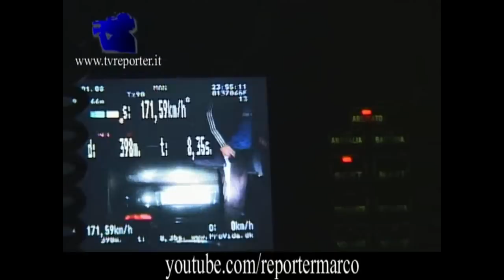ROMA: FERMATO DA POLIZIA AD OLTRE 170 KM ORARI, CON UN LIMITE DI 70 KM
Riprese di Marco Petruzzelli
La Polizia stradale di Roma insegue una macchina con un auto civetta dotata di  un sistema per rilevare la velocità, il provida.
Il conducente del veicolo ha ignorato il limite di 70 km andando ad oltre 170 km orari